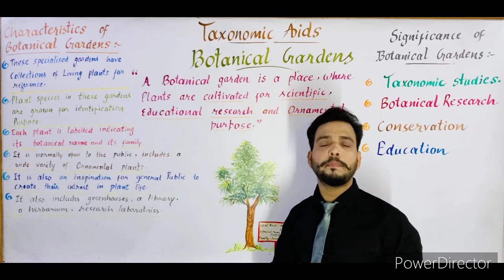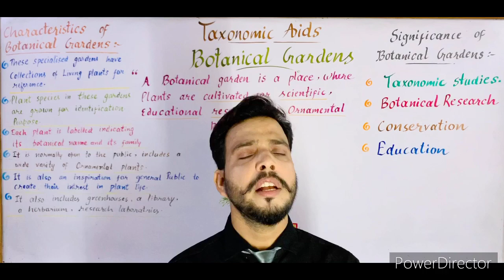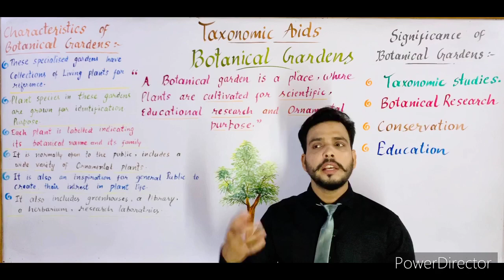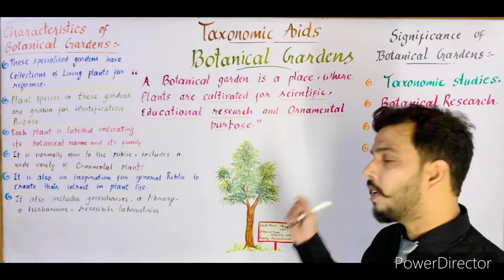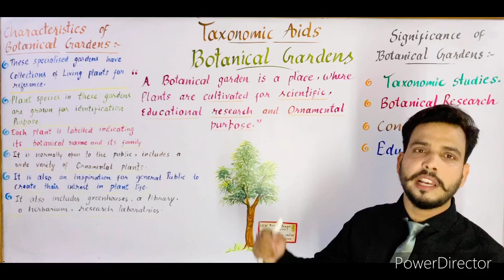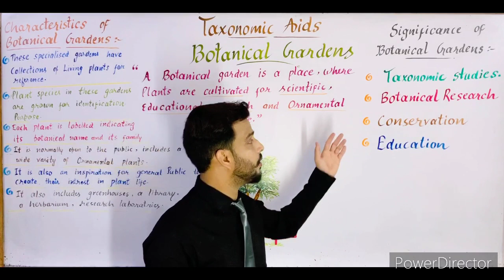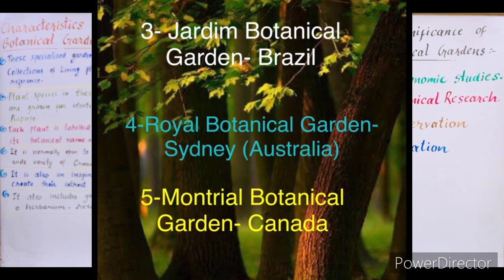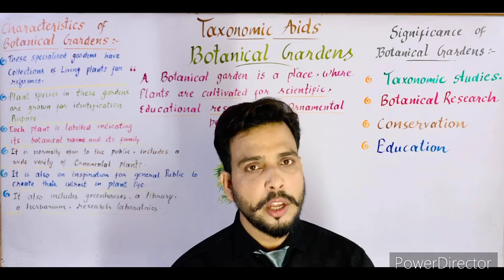Taxonomic Aids:-Botanical Gardens (वनस्पतिक उद्यान)Class-11 & B.Sc-2 chapter-1 The living world.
for the last video of taxonomic aids - Herbarium

In this tutorial video the 5th lecture of chapter number-1  (class-11th).( NCERT based)"The living world" is described.

In this lecture Taxonomic aids are described in very easy language.
Botanical gardens in details.

some important Botanical gardens  of India and world are also maintained in this video.
The topic is also important for B.sc -2 students as well as for all the medical competitive examination.